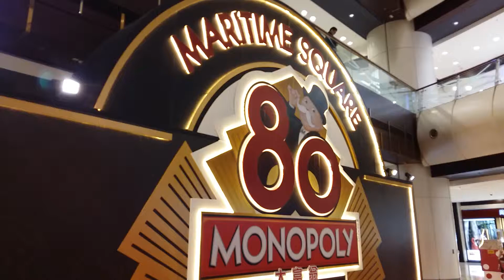大富翁80周年纪念版